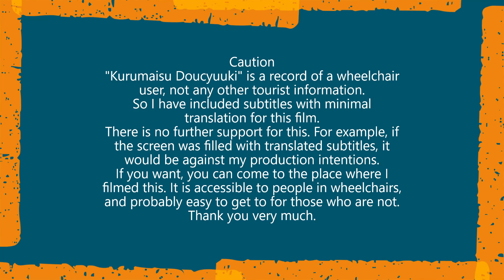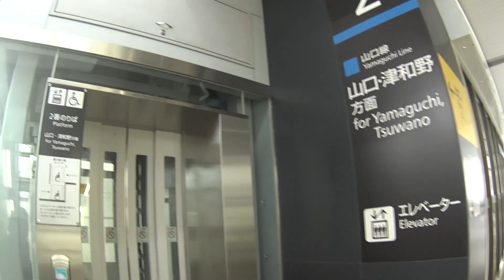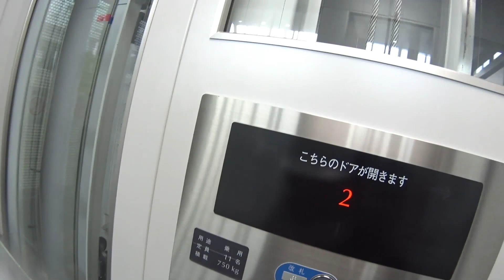車いす道中記山口編 新山口駅JR山口線山口駅行普通列車(665D)乗車 山口県山口市編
車いすで、2023年1月7日に、山口県山口市にあるJR西日本の新山口駅にて、JR山口線の山口駅行普通列車(665D)に乗車したときのものです。
・13:52発新山口発山口線山口駅行普通列車＝列車番号＝665D。車両番号＝キハ47-149。
Wheelchair-bound, on 7 January 2023, at JR West Japan's Shin-Yamaguchi Station in Yamaguchi, Yamaguchi Prefecture, Japan, on a regular train (665D) bound for Yamaguchi Station on the JR Yamaguchi Line.
The train was a regular train from Shin-Yamaguchi at 13:52 to Yamaguchi Station on the Yamaguchi Line = train number = 665D. carriage number = Kiha 47-149.
*This time, I have a companion.